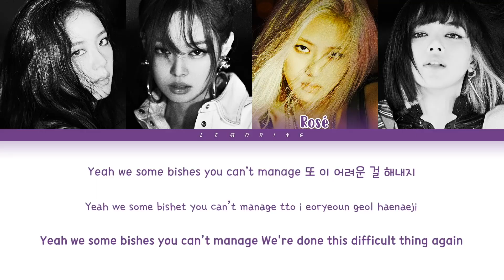BLACKPINK 블랙핑크 - Pretty Savage Lyric Video Reaction